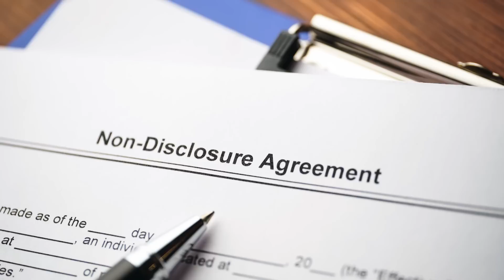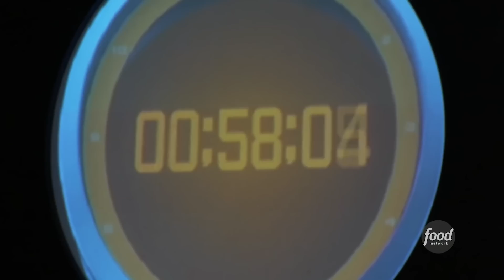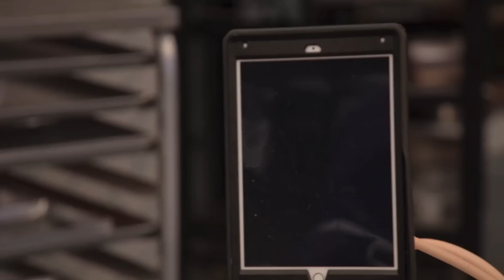Really Weird Rules Cooking Show Contestants Have To Follow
Wearing the same smelly shirt, getting cut off from the outside world and sharing the ice cream machine. Grab your knives and find out these really weird rules that cooking show contestants have to follow.

Age is important | 0:00
Can you cook? | 1:01
Mums the word | 2:06
The same stinky shirt | 2:57
Next in line | 3:51
Tick, tick, tick | 4:41
No cookbooks allowed | 5:38
Knives and nothing else | 6:42
Quiet on set! | 7:21
Sharing is caring | 8:21
Keep your space neat | 9:15
Anyone want seconds? | 10:33
No waste | 11:40